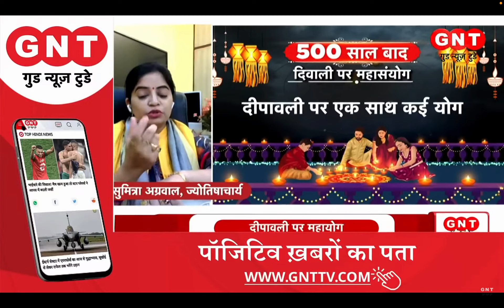५०० साल बाद दीपावली पर महासंयोग | मुहूर्त का समय Diwali Puja time 2023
Great Yogas this Diwali will lighten your life. Know the best time to do the puja.

Dr Sumitra is a well-known astrology and vaastu consultant. She has received numerous accolades(awards).
Honerable Speaker of Indian Parliament has recognised her and presented her with achievement awards for her work in the fields of Vastu Shashtra and Astrology.

She has received training from leading institutes and individuals in the fields of Astrology and Vastu Shashtra from not only India, but also from other parts of the world. You will feel the richness in her speech which comes from the enormous knowledge and experience which she has in this field. Her father, a very successful astrologer, has imparted knowledge on her through his experience with over 4 lakh horoscopes. She has invested a great deal of time in acquiring extensive knowledge on the subject and has elevated it to a new level of culture. Today, one could say Dr Sumitra is an ocean of Asro-Vastu knowledge. Each of her statement is backed up by authentic Vedic texts.

Thanks to her mentors, they are constantly pouring their vast knowledge onto her.

If you're serious about learning unique content that you won't find anywhere else, you've come to the right place.

International Vastu Academy teaches Vastu Shashtra :
Begin your career in vastu with the 'Vastu Foundation Course'.
This is an online course comprised of 73 video lectures and four Zoom sessions designed to dispel your doubts.
The videos are in the Hindi language.
It is a course that has been scientifically designed. The 73 video lectures are packed with valuable information that is presented in an easy-to-understand manner. The course is structured in such a way that it covers a large number of fundamental vastu concepts, and you can easily launch your own vastu career after completing the course.